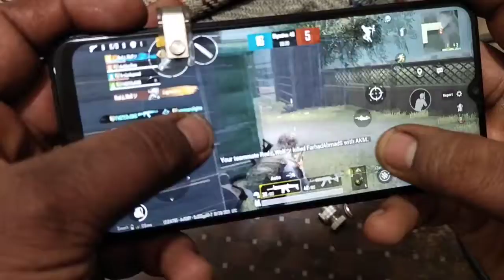vivo y20s pubg test - PUBG mobile test in vivo y20s / Raja Ji Tv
is video mein hum vivo y20s mein Pubg game ki testing karein gein